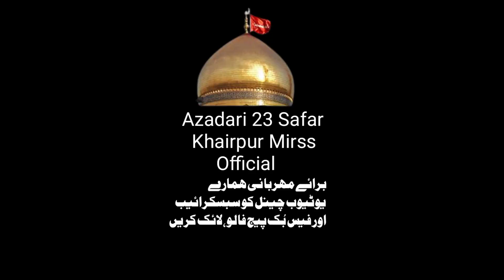QARI MOLANA ATTA HUSSAIN BALAGH 23 SAFAR 2008 KHAIRPUR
Majlis e Aza 23 Safar 2008 Imambargha Anjuman e Haidery Khairpur Mirss
Khitab Qari Molana Atta Hussain Balaghi